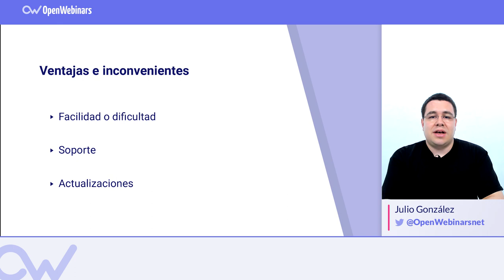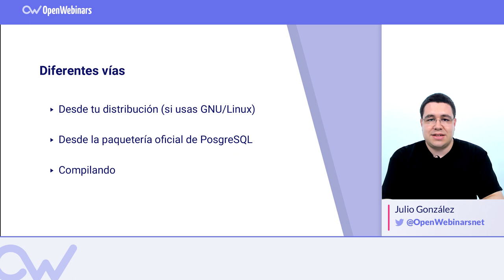CÓMO INSTALAR POSTGRESQL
ÍNDICE:
0 # 0:00 Presentación del experto
1 # 0:17 Ventajas e inconvenientes en la instalación de PostgreSQL
2 # 0:40 Diferentes formas de instalar PostgreSQL